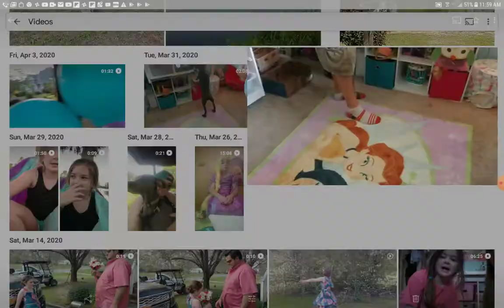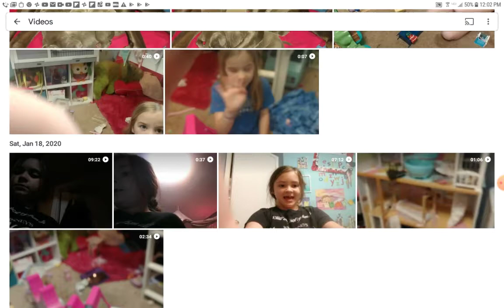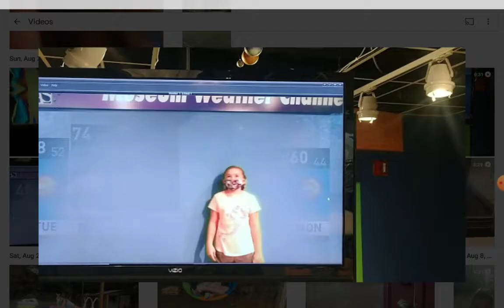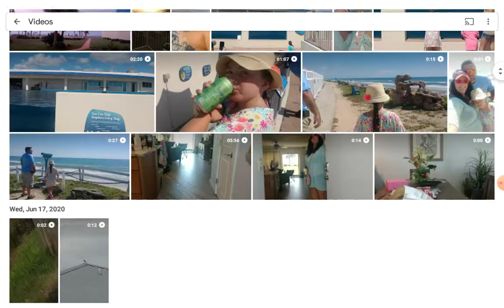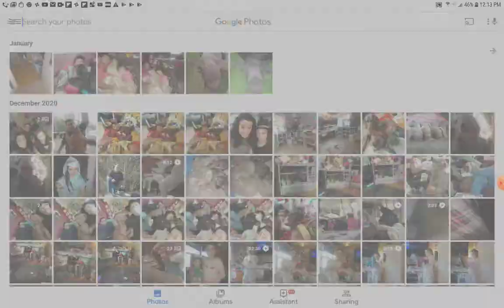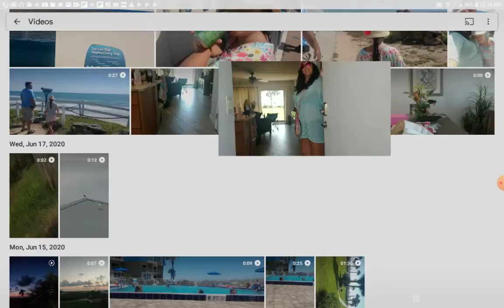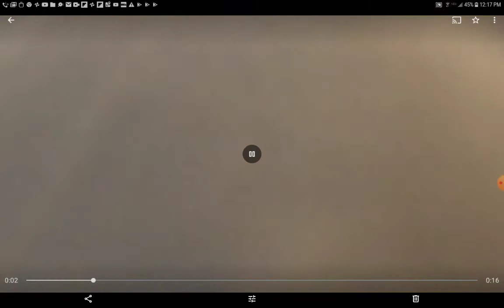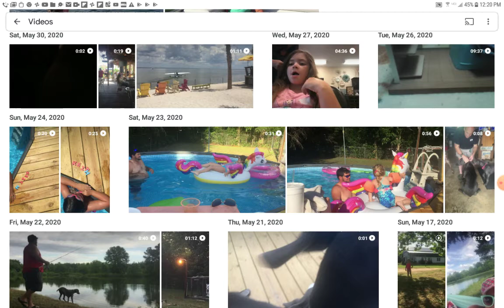Looking at memories about 2020 part 2